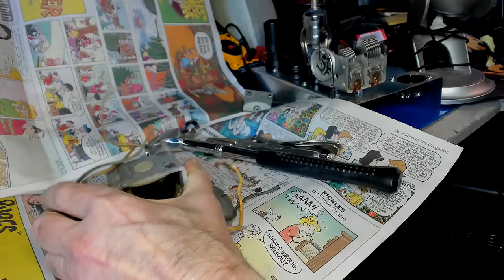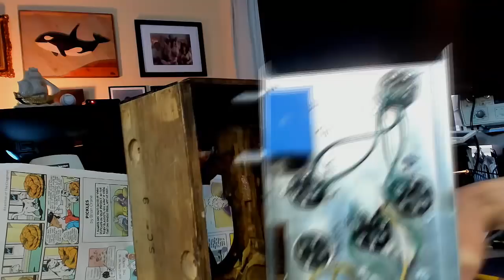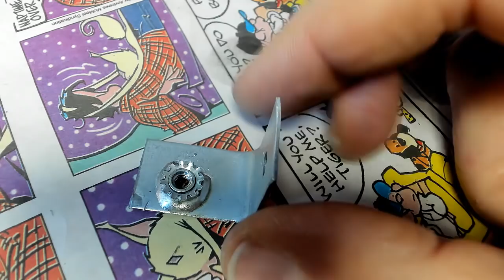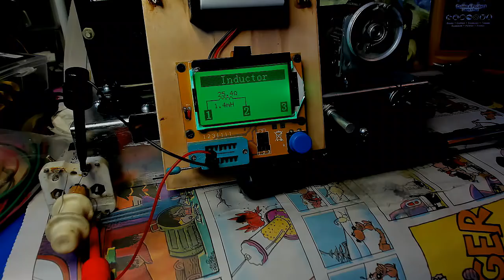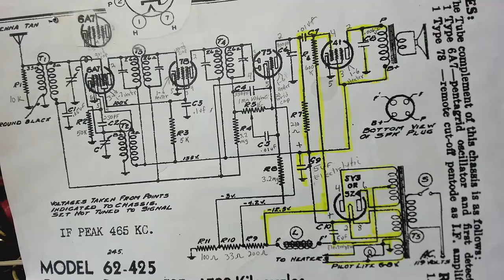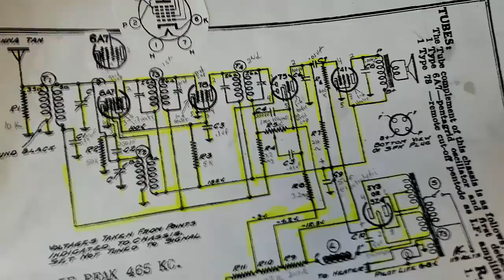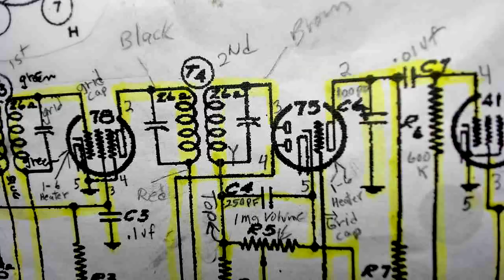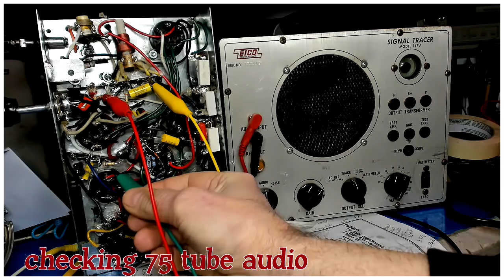Making a 1937 Airline Radio Chassis Part 2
After Dickel's scary midnight encounter, old Buzz runs into a problem with the chassis not fitting properly with the speaker installed. Wait till you see the solution he comes up with.
Later, watch as Buzz screws up again. When the chassis is finally wired, it's time to test the radio. What are the odds that it work?
Don't miss this entertaining episode.
Music
Guy Lombardo - You're Driving Me Crazy! - (1931)